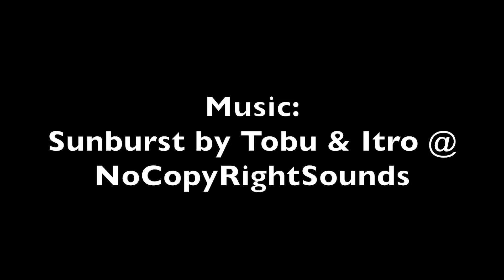We Will Always Have Perris-RZR 1000 Fun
We will always have Perris-RZR Fun w/ the Peeps is a little fun video I threw together while visiting some friends in Perris during our vacation. Luckily I was able to have a little fun before my broken collarbone threw a wrench in the trip.